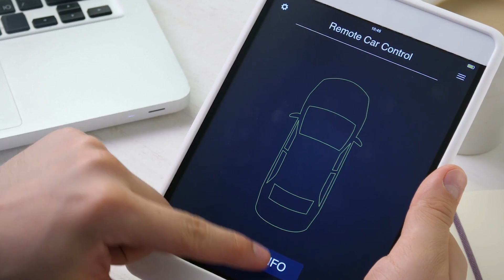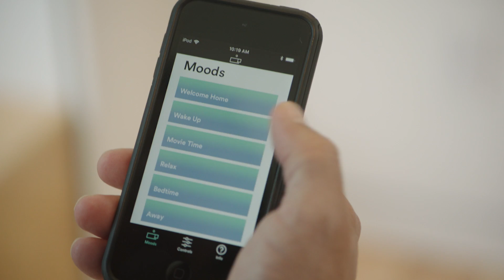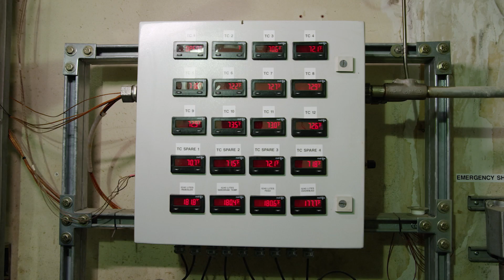All Things IoT | Empowering Innovation Together with Grant Imahara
When the internet first started connecting people, few saw the extent of the information revolution it heralded. Now, devices of all sorts are monitoring, collecting and sharing data, transforming our world into a robust network of information. From home to work to the roads that get you there, it’s the interconnecting of all things internet.

Join Grant Imahara and Mouser for a look at how the internet of things is innovating homes, infrastructure and industry.